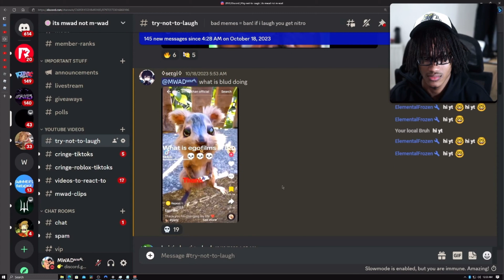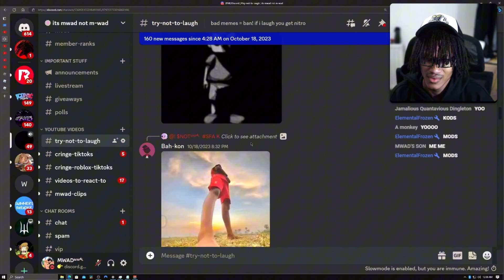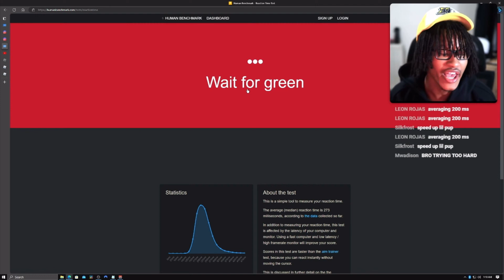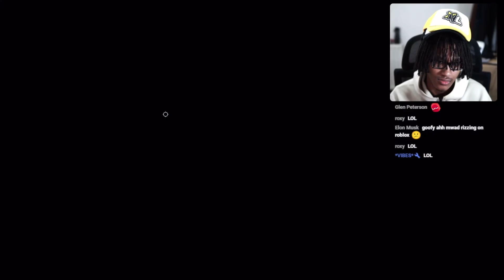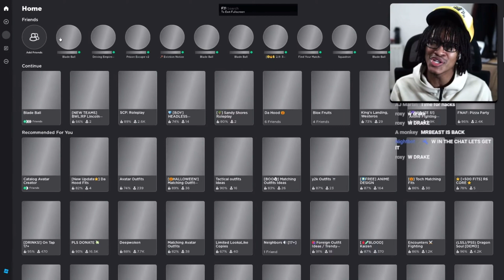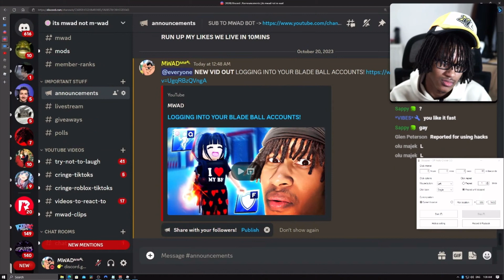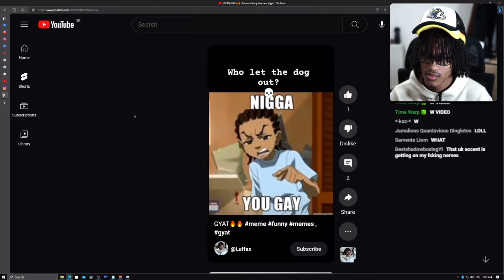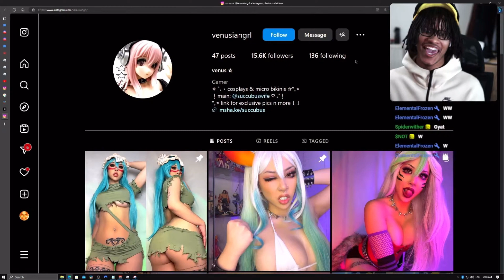(10/19/23) MWAD Stream Highlights - Blade Ball Hacking, Neighbors VC, Discord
Plug channel for MWAD 🤓

0:00 Discord
6:25 Blade Ball